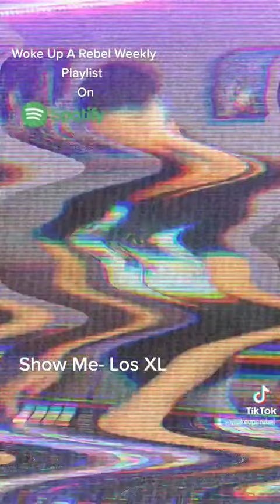DJ Mini Mix September 14th, 2021